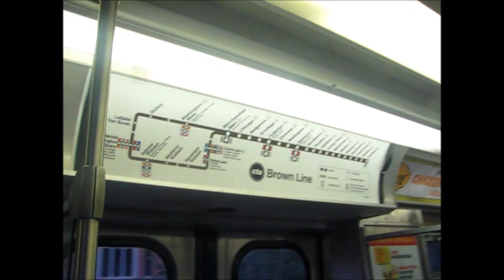CTA "Max-Capacity" 3200-Series Car on the Brown Line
As an experiment in squeezing more space for standees into existing 3200-series (the newest at the time, and the next-newest now, with the introduction of the 5000s) railcars, CTA removed several seats, replacing them with grab-bars and straps for standees.  It seems very strange not to have any seats next to the windows in places!  Reviews about the seating arrangement trial were mixed (largely negative), but the experiment helped CTA settle on the more traditional, modern longitudinal seating arrangement that the new 5000-series cars are being delivered with.

Obviously, the extra standing space is not needed here, as I ride a southbound Brown Line train in one of these Max-Capacity cars toward the Loop on a midday in midweek.